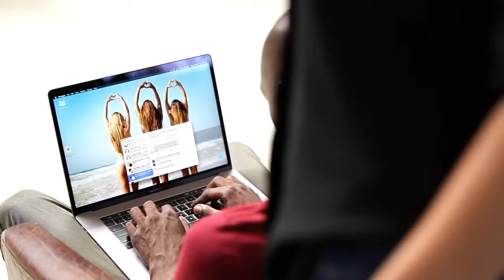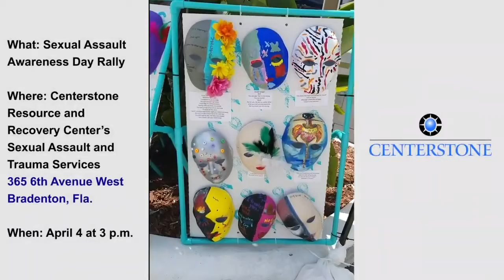Sexual Harassment in the Workplace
Jalen Natera discusses sexual harassment in the workplace.